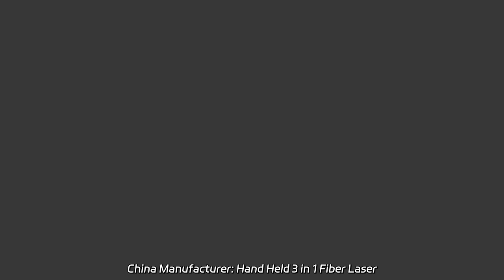China Manufacturer: Hand Held 3 in 1 Fiber Laser Welding Cutting Cleaning Machine Supplier in Pakist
China Manufacturer: Hand Held 3 in 1 Fiber Laser Welding Cutting Cleaning Machine Supplier in Pakistan - Cost-effective OEM Solutions Wholesale Aluminum Mould Laser Welder Equipment 1000W Hand Held Metal Portable Fiber Laser Welding Machine Price 3000W with 3 in 1 Laser Welding Cleaning Cutting Machine from our factory. High-quality, efficient, and affordable laser welding solutions.